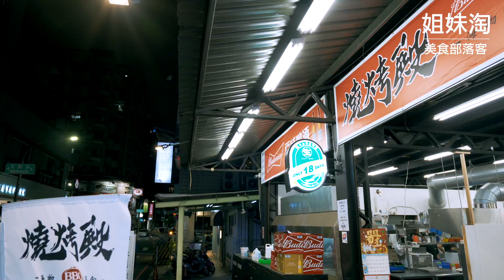燒烤殿-左營區燒烤推薦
燒烤殿主打鮮蚵每顆只要5元！鮮蚵不限時吃到飽每人只要150元！不只海鮮燒烤，還有肉品、時蔬、海鮮褒等料理！而且店內沒有低消、不限用餐時間，從傍晚開到凌晨，非常適合下班小酌聚餐、朋友聚餐、公司尾牙等聚餐聚會！